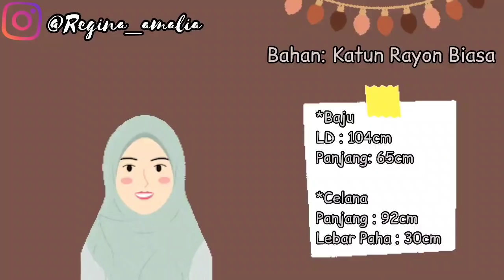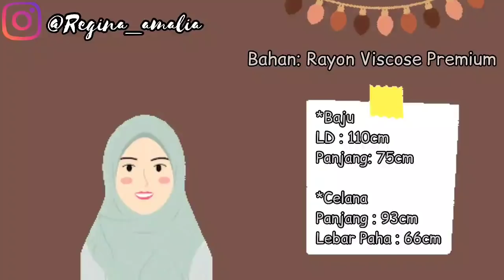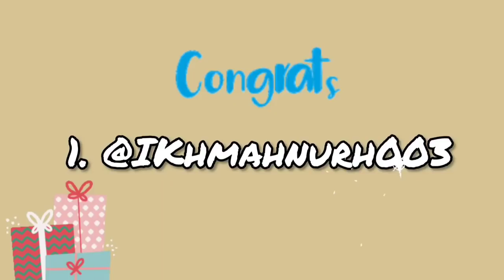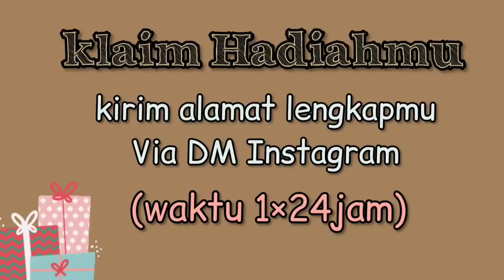SHOPEE HAUL ONESET PAJAMAS 30RIBUAN !!! BISA DIJUAL LAGIII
Assalamualaikum
Hii friends!!
WELCOME BACK!!

SHOPEE HAUL ONESET PAJAMAS RAYON 30RIBUAN!!! BISA DIJUAL LAGI

Wassalamu'alaikum